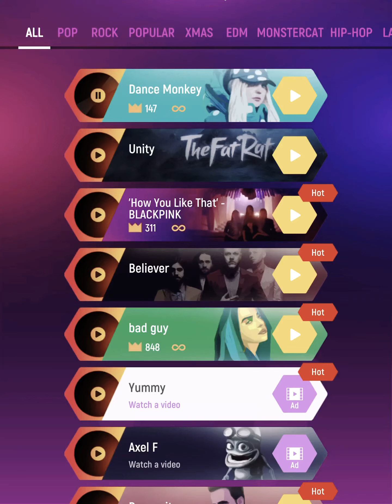Tiles Hop Bad Guy I Couldn’t Keep Up It Was Going So Fast